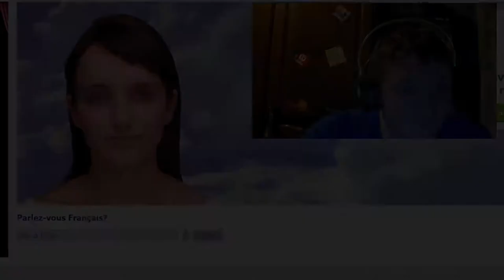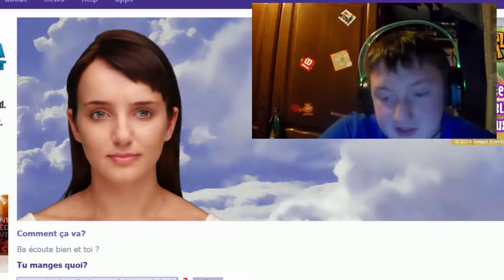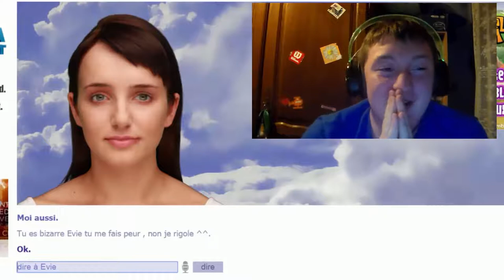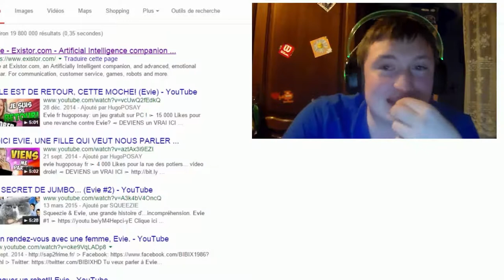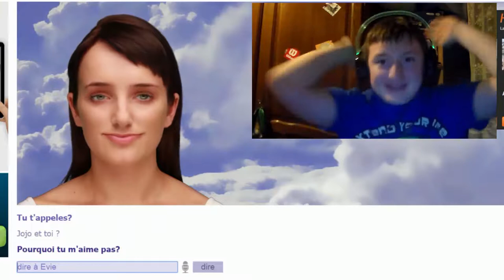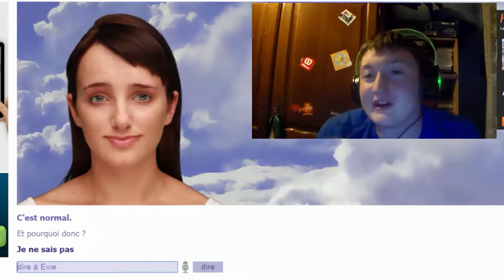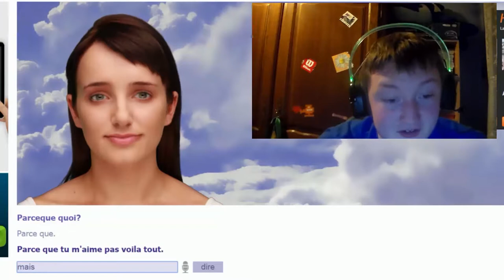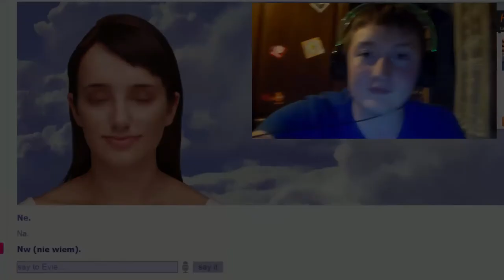RENCARD AVEC EVIE (PLUS BEAU REJET 2015)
Aujourd'hui, Jojo vous propose son magnifique rencard avec Evie, qui est très étrange mais intelligente pour nous casser par derrière, ce qu'elle n'hésite pas à faire avec Jojo !